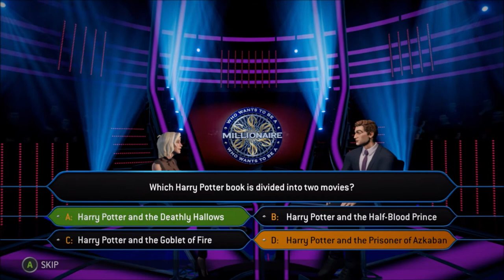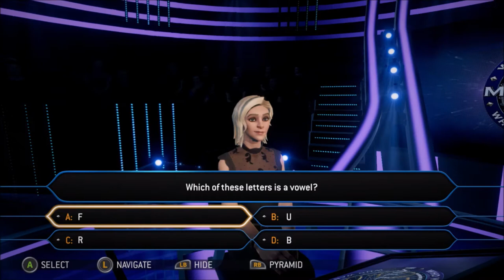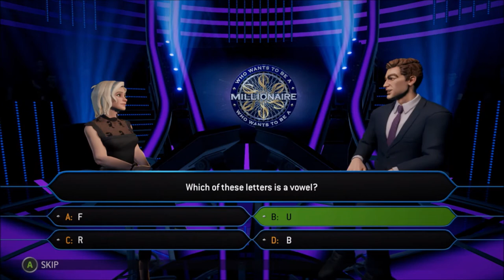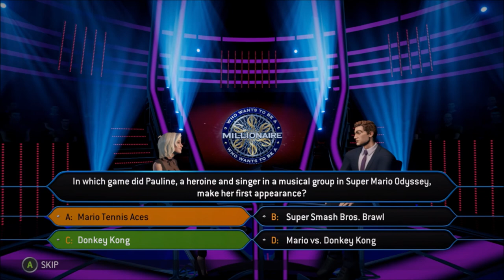Horseheads? | Who Wants To Be A Millionaire | Ep 28 | Crazy Town Gaming